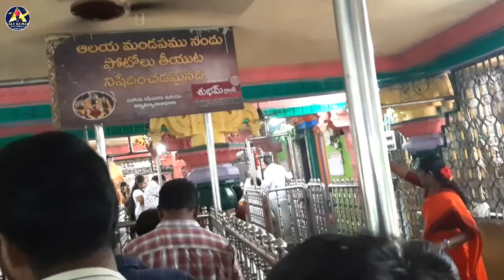తలుపులమ్మ తల్లి లోవ ఎంత మంది జనాలో